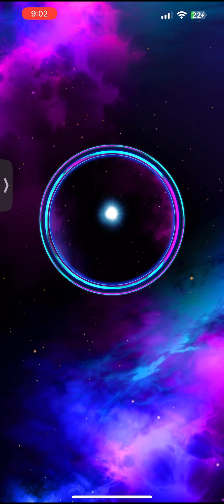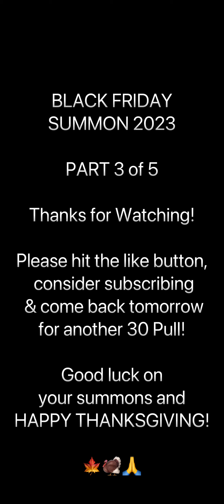Empires & Puzzles - BLACK FRIDAY SUMMONS - PART 3 - NOW WE TALKING! 🍀🍀🍀🍀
Day 3 of Empires and Puzzles Black Friday Portal. I will be doing 30 Pulls for the next 3 Days. Let’s see if we will beat the 3.6% Odds for Legendary Pulls.